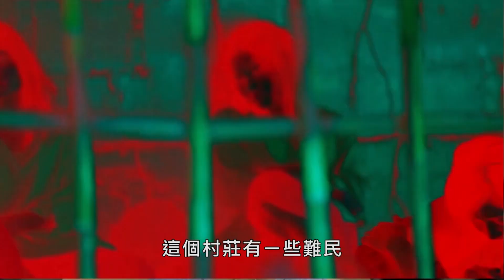【終結戰】好萊塢電影台2021/4/19週一21:00全台首播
【終結戰】(Death Fighter)
播映時間：4/19(一)21:00
導    演：托比羅素
演    員：特馬林斯、唐威森、仙迪亞羅芙洛、喬劉易斯